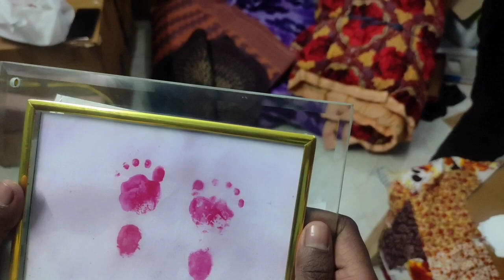🥺Aakhirkar Hame Room Chorna Hi Pada🏡|| 📦Room Shifting Packing🚚🧳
Aakhirkar Hame Room Chorna Hi Pada 😣|| Room Shifting Packing || Shifting Vlog